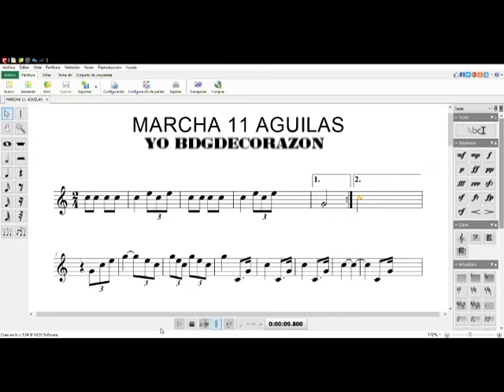PARTITURA MARCHA 11 AGUILAS